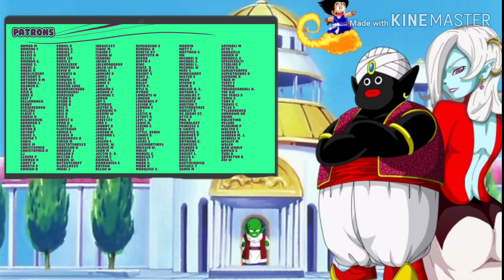Popo Reacts to Goku vs ALL MIGHT Rap Battle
Original Video: link coming soon